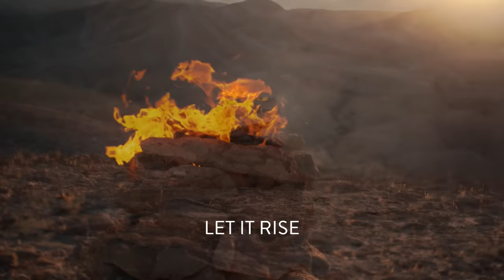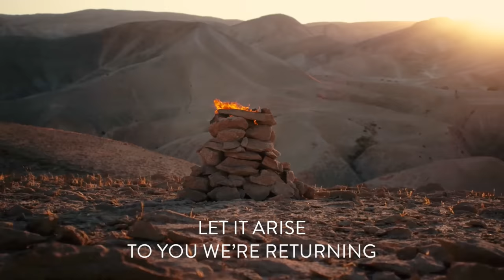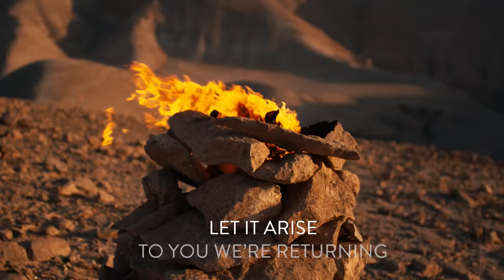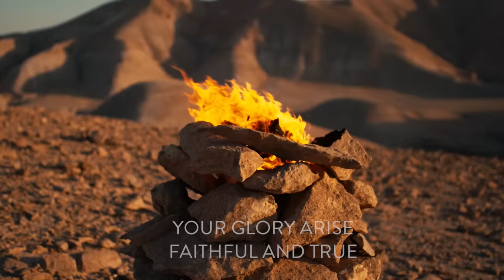Joshua Aaron & Carolyn Hyde | Keep the Fire Alive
May the Eternal Flame burn brightly in your hearts as you offer the Lord a sacrifice of praise on the altar | HeartofG-d.org

Carolyn Hyde & Joshua Aaron dedicate this song from Leviticus 6:13 to the wonderful intercessors who pray for Israel and Aliyah.